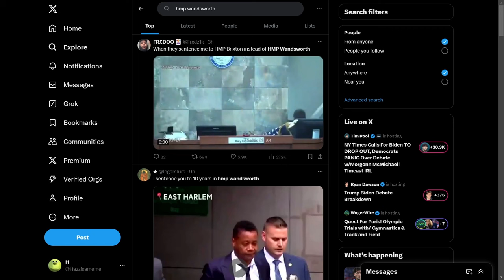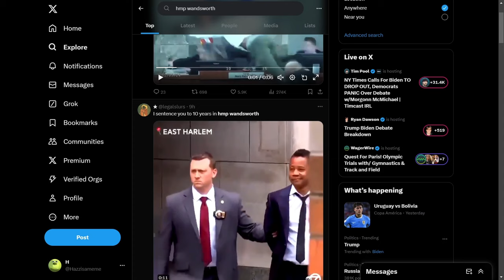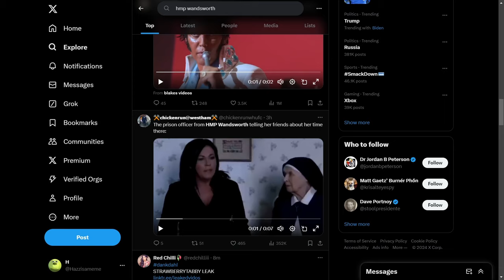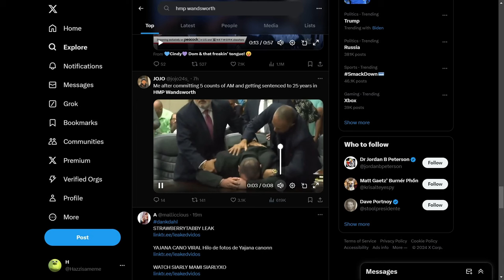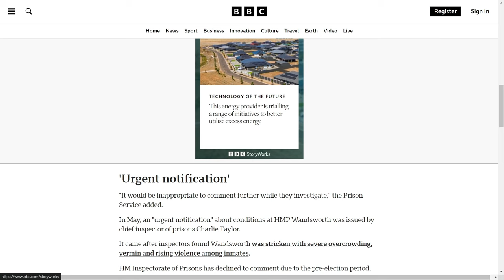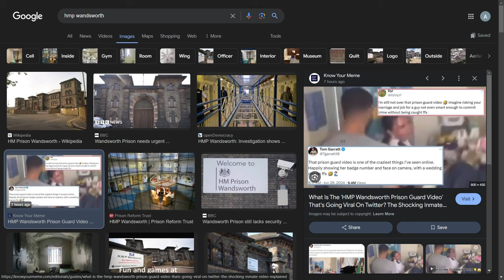HMP Wandsworth looks Like a Great Place to Visit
im gonna go rob a kids toy shop and request i end up here. for no particular reason